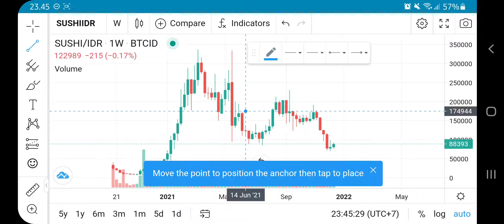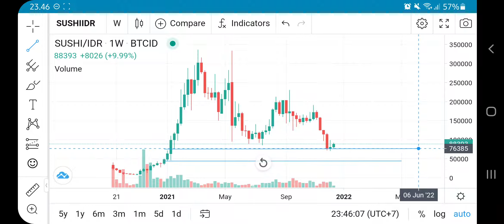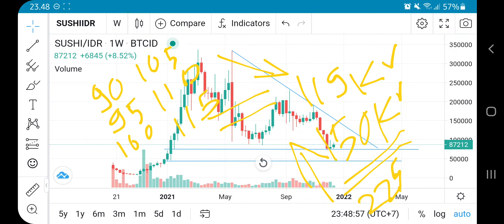SUSHISWAP BIG PUMP COMING SOON ! SUSHI COIN WILL REACH $10⁉️ MAKAN SUSHI PALING ENAK DI RESTO JEPANG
sushi update